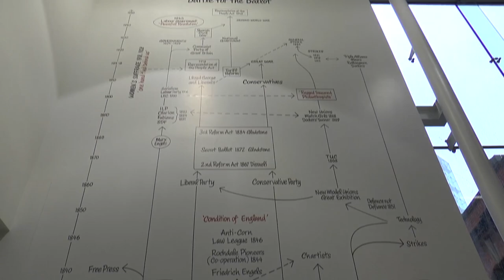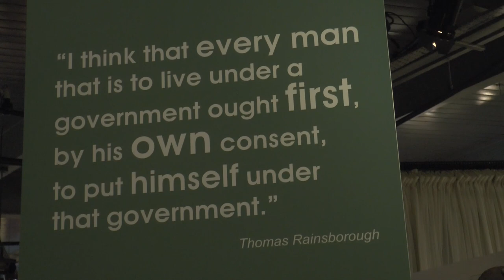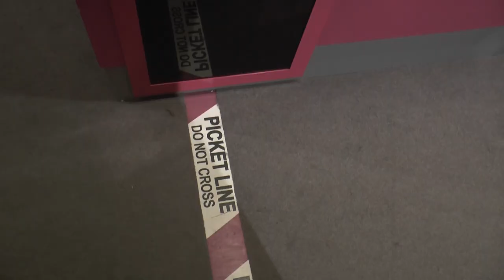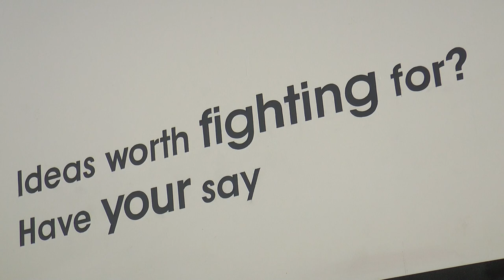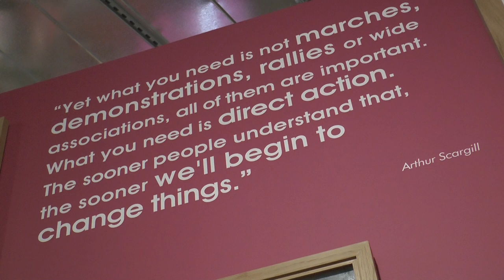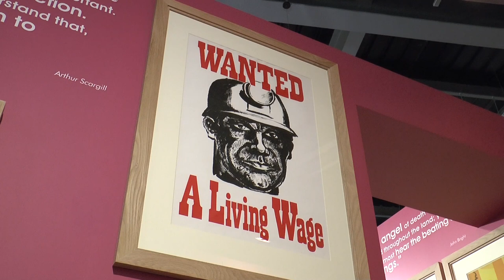Why we need the People's History Museum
The People's History Museum is the only museum of its kind in the UK. It faces a cut of £200,000. Vox Populus explains why it needs protected.